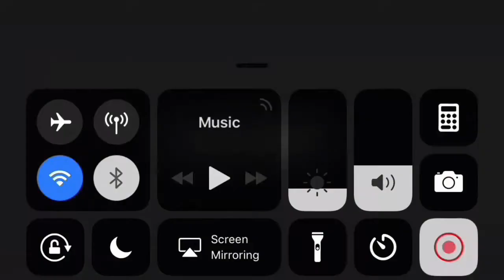World of tanks blitz 3?